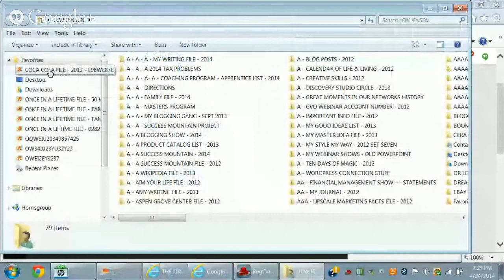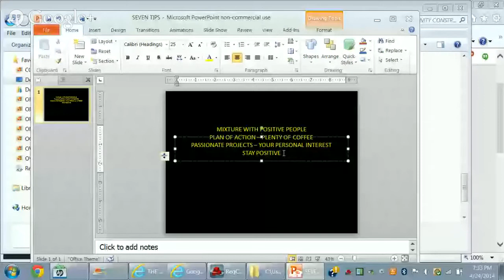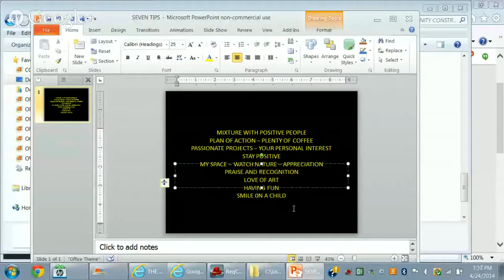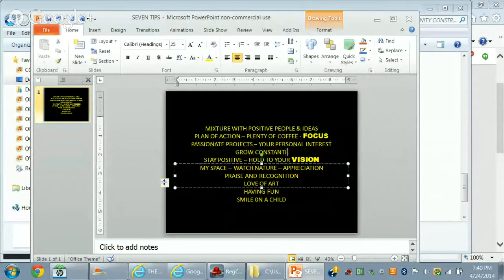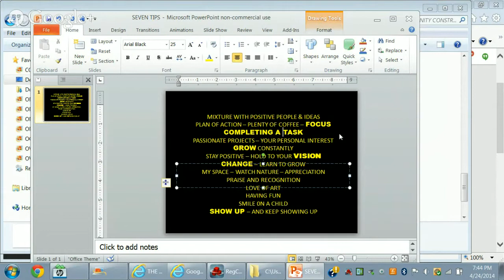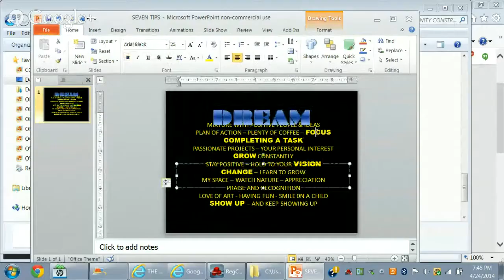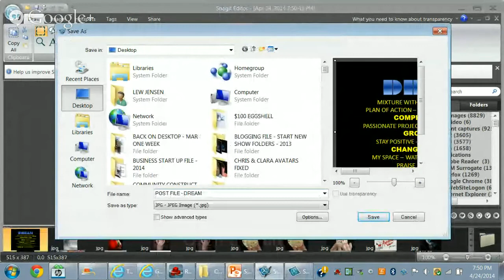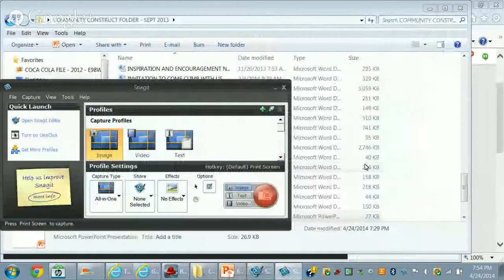THE ORGINAL MONEY MAKING MACHINE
*The ParaGraving Power Pen and the gang of end users*  weekly get-together.  The Inspiration & Encouragment Circle visit on air at 7pm/mt.